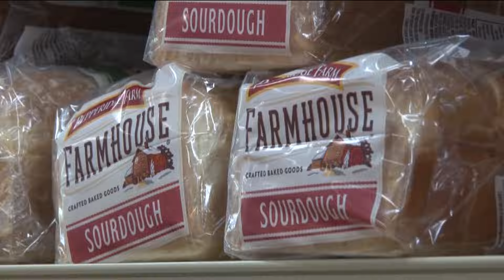Local stores get last-minute shoppers before winter storm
Shopping lists include warm food, non-perishable items, and puzzles!